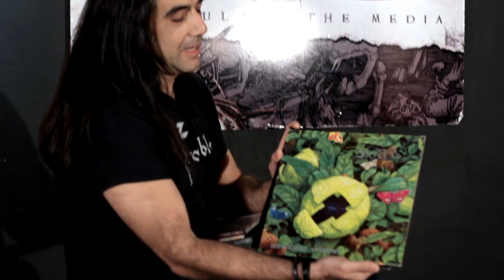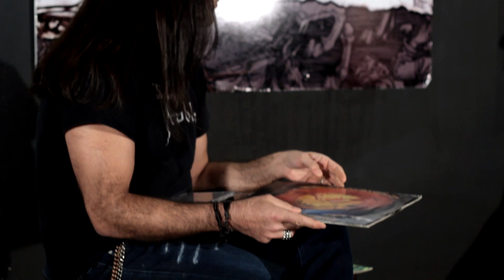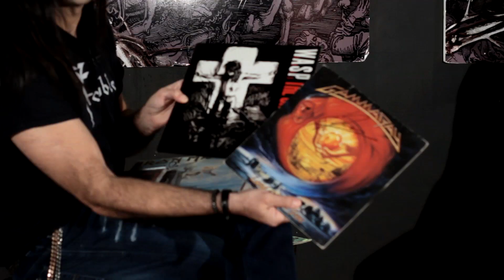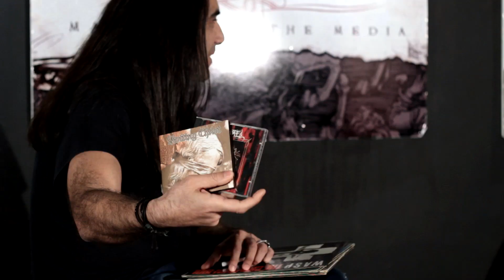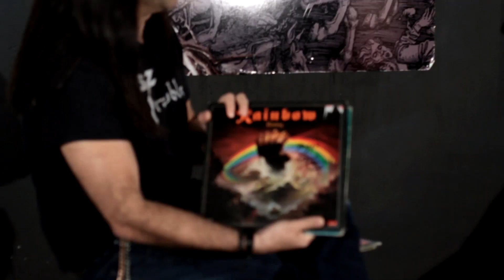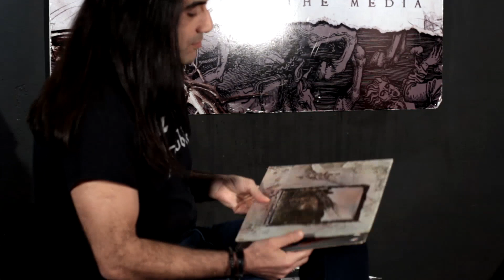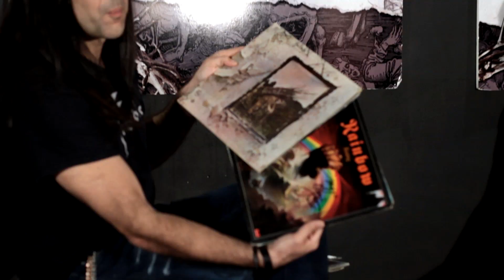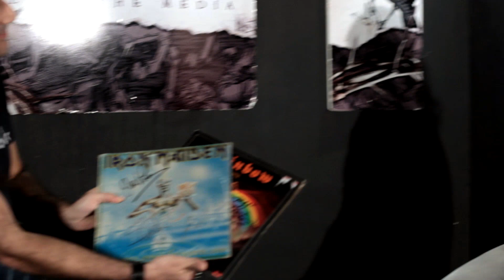George Melas - Aherusia (Under the Blade)